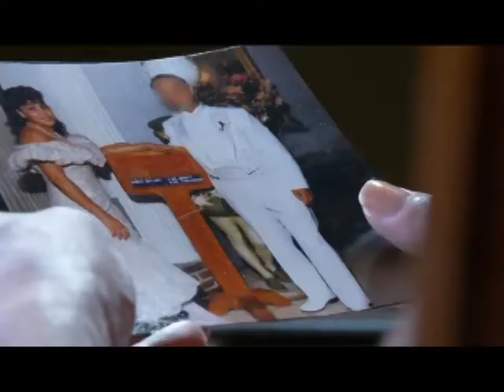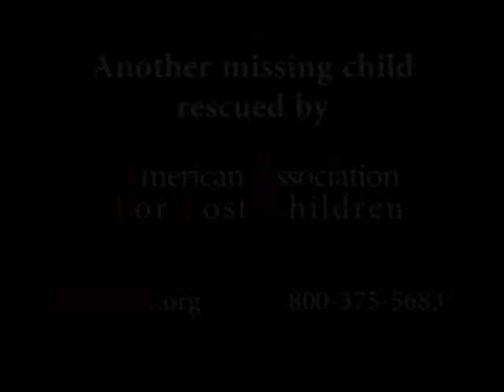Missing Children Rescued - Who the [Bleep] Did I Marry?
AAFLC was featured on Investigation Discovery on a show called "Who the [Bleep] Did I Marry?"
Mark Miller and Patricia Moore of AAFLC took on a daring covert mission out of the country to retrieve two missing children for their mother.